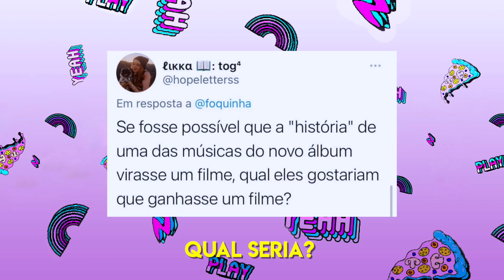WHY DON'T WE REVELA: NOVO ÁLBUM, QUIZ SOBRE O BRASIL, SHAWMILA | Foquinha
Vocês pediram muito e, finalmente, temos WhyDontWe no canal! Conversamos sobre o novo álbum "The Good Times And The Bad Ones", processo criativo, saúde mental, fizemos um quiz sobre o Brasil e até sobre Shawmila rendeu esse papo! Curtiu? Então dá um like aí, parça!